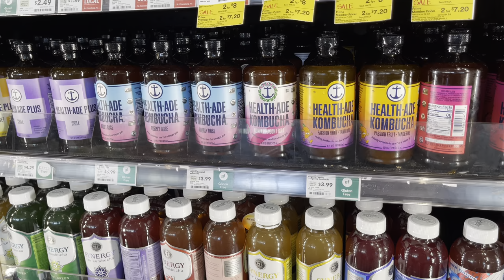LIFE AS A FIRST TIME MOM WITH A 1 YEAR OLD | SELF CARE ROUTINE | MOMMY LIFE | WIDNEE AMOR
Hey you guys. Spend a week with me as a first time mom who loves her son and loves self care just as much. I enjoy watching vlogs and self care videos just to see what others do for self care but if I’m being honest, I find that for me, this is the hardest type of content to record ESPECIALLY with a 1 year old. I will be filming more of these though. I really had fun doing this, it was challenging to say the least. Let me know what products you guys use for self care. Let’s chat in the comments and leave me some suggestions as well. As always, I appreciate everyone who watches my videos,, thank you.

Age: 26
Race: Black
Nationality: Haitian/Bahamian
Camera: iPhone 12 Pro Max

Glass skin
Stay at home mom
Mom life
Healthy Skin
Shower
Shower routine
Morning routine with a baby
Morning routine
Baby
Glowing skin
Positive vibes
Soft skin
Positive
Body wash
Dove
Shaving
Dove body wash
Exfoliating gloves
Hair wash
Views
Razor
Skin care products
Scrub
Wash day
Conditioner
Aesthetic
Lotion
Coconut oil
Skin care routine
Shower products
Perfume
Self care